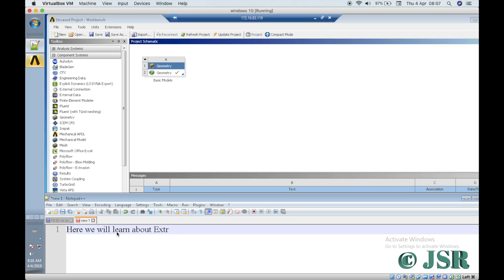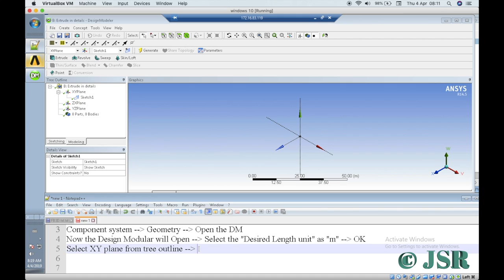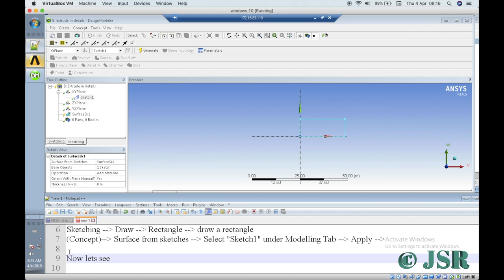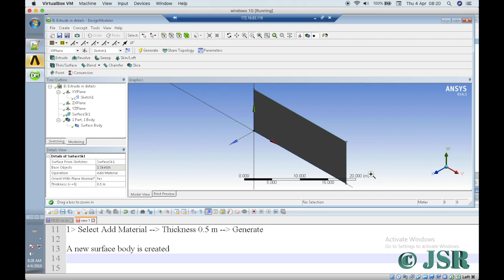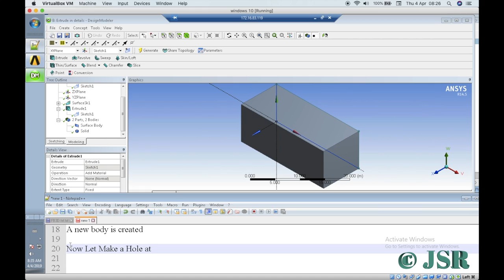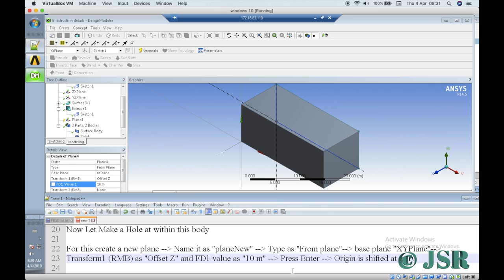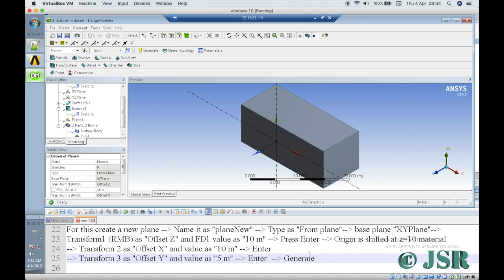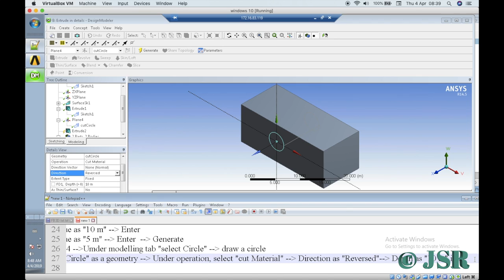CFD Tutorial #12: Body Creation Using Extrude Feature in Design Modular : Basic Tutorials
This video demonstrates the use of "Extrude" features in Design Modular to create a 3D geometry from the 2D surface. The available operations like "add material", "cut material" are used in this video.

For More Details please visits:

More Details